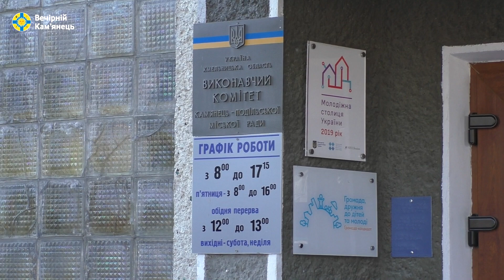Підприємці Кам'янця-Подільського наполягають на відкритті Центрального ринку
Сьогодні в міській раді обговорювалося питання можливості відкриття Центрального ринку.

З таким проханням звертаються підприємці, нарікаючи на великі збитки в той час, як працювати продовжують супермаркети, ринок на Черемушках та оптовий. Люди запевняють, що в разі відкриття ринку там будуть дотримані всі вимоги карантину. Засідання профільних комісій і голів депутатських фракцій кворуму не зібрало, тому питання виноситься на позачергову сесію міської ради, яка відбудеться завтра й, у зв'язку з карантином, матиме закритий формат. На сесії також розглянуть рішення стосовно звільнення підприємців I та II груп від сплати єдиного податку.

Як саме тривало обговорення питання, та які аргументи звучали зі сторони підприємців та представників влади дивіться у нашому відеосюжеті.